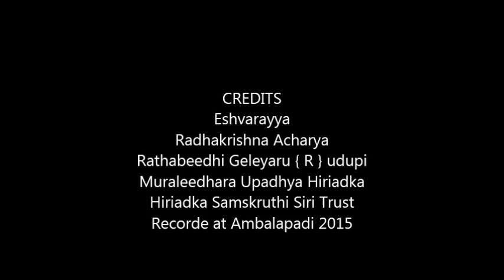Iswarayya Ananthapura - ಪತ್ರಕರ್ತ ಪಾ. ವೆಂ. ಆಚಾರ್ಯ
{ P. V. Acharya's contribution to journalism in Karnataka " talk by Iswarayya Ananthapura at  PV. Acharya { ಪಾ. ವೆಂ. ಆಚಾರ್ಯ }  centinary Funcvtion at Ambalapady udupi 2015 , organised bt Rathabeedhi Geleyaru , Udupi .